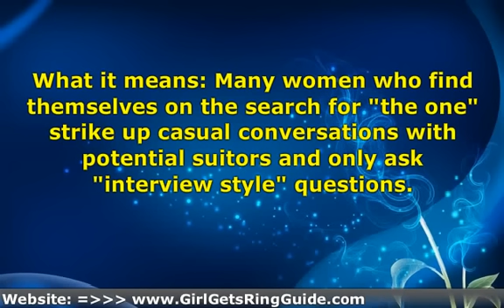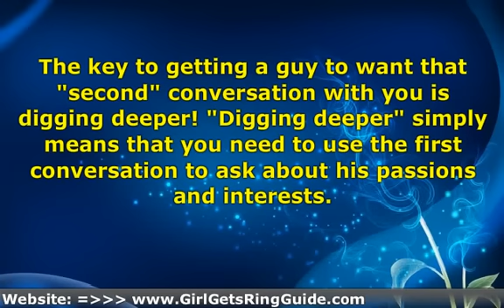★ Relationship advice -► First Conversation with a Guy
Starting First conversation with a Guy can be difficult. There are specific things that ✅ ◄◄- any woman can say and do now that will make her man want to commit to her. Discover The 1-st "Non-Pushy" Methods to Gain Virtually Man's Total Devotion. Get some great first date advice for guaranteed success. The conversation on a first date can be difficult to start, is nothing worse than that awkward silence.

first date advice for women
helpful relationship advice for girls
first conversation with a guy